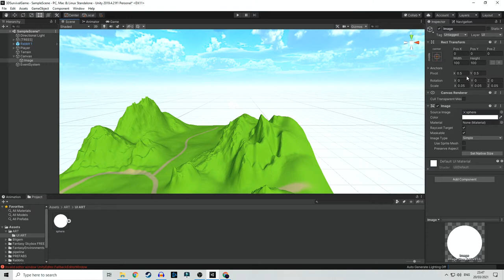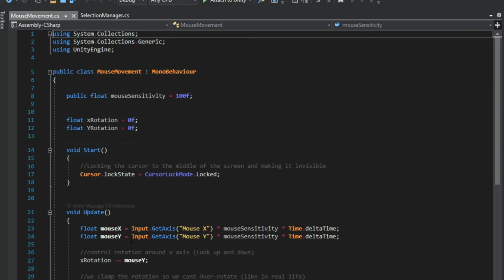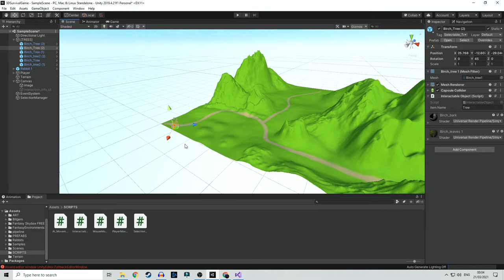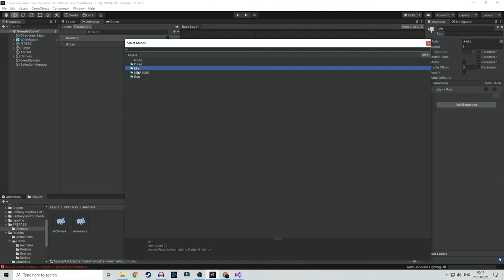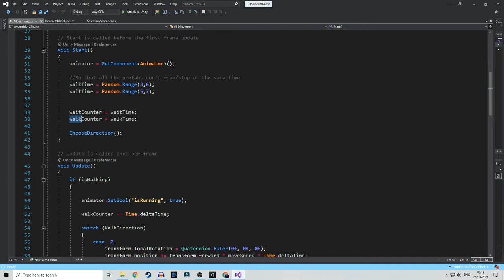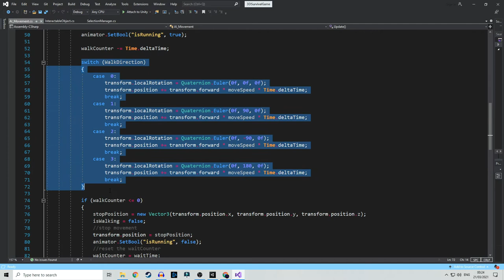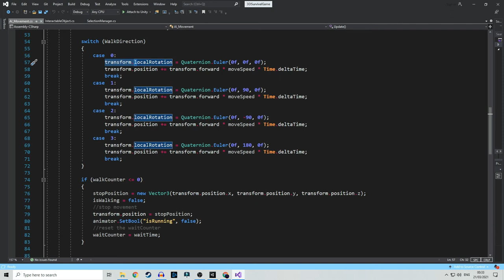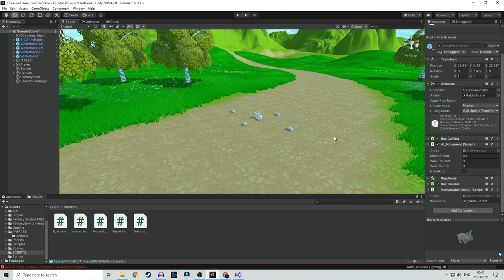3D Survival Game Tutorial | Unity | Part 3: Selecting Items with Raycast & Creating Simple AI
In this tutorial series, we will create a 3D survival game with Unity & C# as the scripting language.
We will start with basic FPS movement, inventory building, and crafting systems.
Learn how to pick up items and more.
Little by little, we are going to add different features that are common to survival open-world games.
This series is a bit more advanced and fast-paced, but I will try to explain everything I do.
Any questions are welcome.

Between my full-time job and my family life,
I try to find free time to create content for this channel.